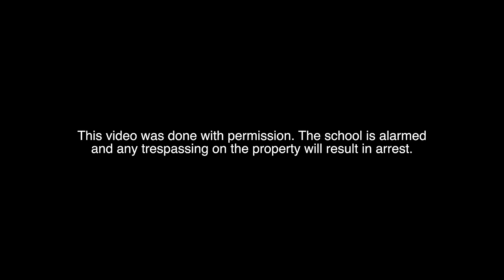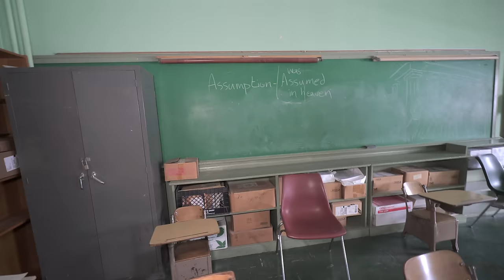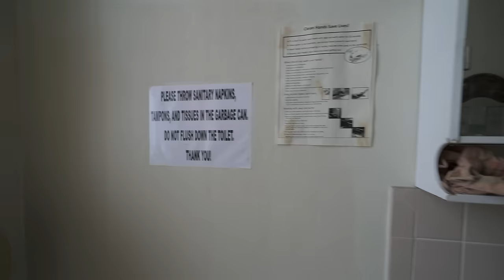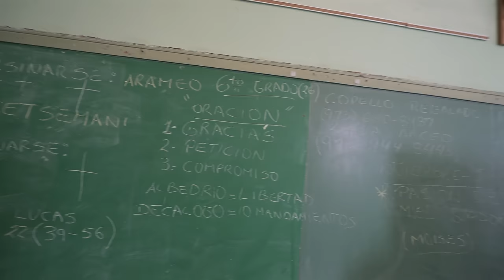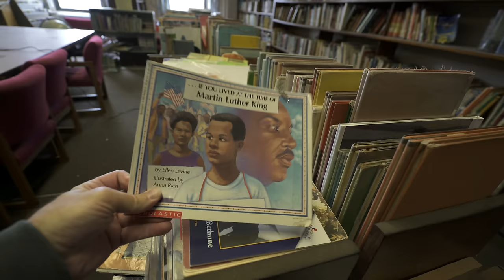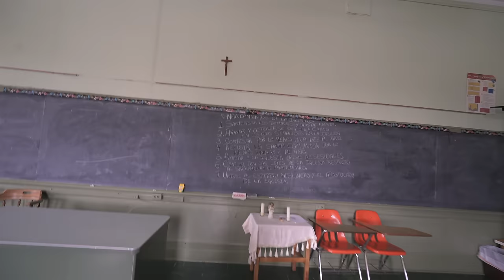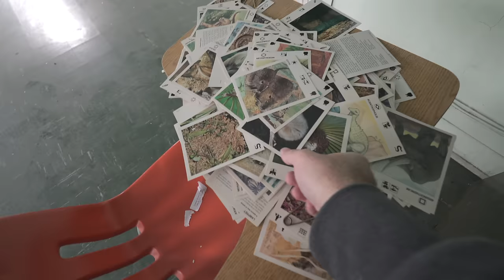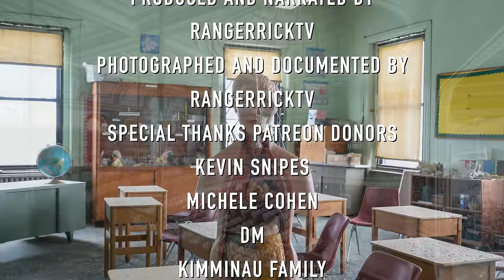Kids Vanished, Left Behind RARE Items in Abandoned School 🎒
In this episode, I will show you something extraordinary - an abandoned Roman Catholic elementary school frozen in time, from the eerie hallways to the forgotten classrooms and the decaying auditorium. This place is a time capsule of history and lost memories. When stepping inside, I couldn't believe in the preservation of history and the rich traditions that have been carefully maintained over the years. This school is over a century old, and you have to think about the generations of children that passed through its halls and classrooms, leaving everything behind. This place almost looks like it should be in a museum. It's so well preserved that it seems like everyone just left yesterday. But that isn't the case. The school opened in 1892 but abruptly closed in 2012. Now, I ask you, my subscribers, to come inside with me, and let's explore and see what we can find.